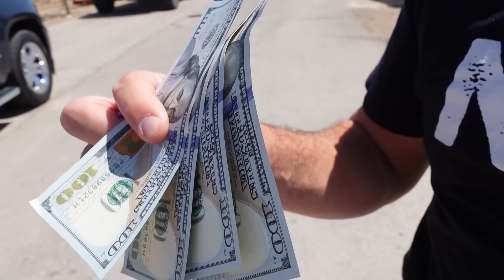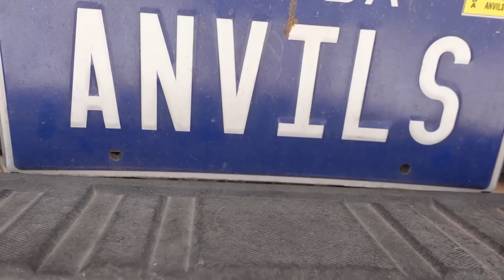The Kids Meet Baby Neymar For The FIRST TIME!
The kids had not met the new bay yet so we went to Branson and Maras House to let the kids meet baby Neymar! We are so proud of Mara for her courage through the pregnancy and c-section and of Branson for his unwavering support through the whole process. This baby just brought so much joy to our family!